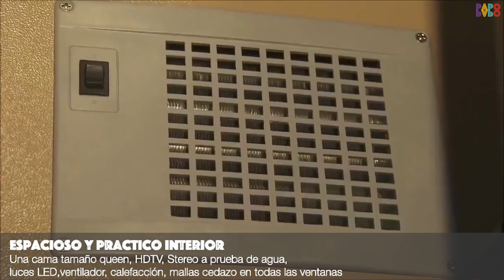El mejor trailer para camping del mundo: UEV 440 Conqueror Australia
UEV 440 Conqueror Australia es un trailer de camping que no puede ser más completo, tiene todas las comodidades de la casa para llevarlas a cualquier destino, ya que, es super resistente y hecho para cualquier terreno.